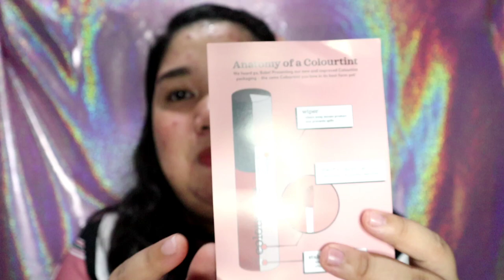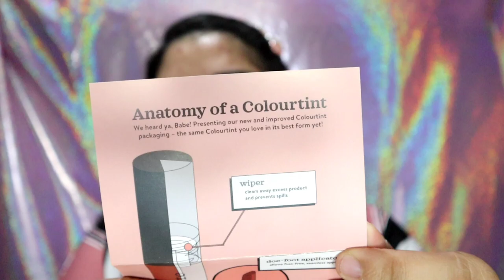NEW AND IMPROVED COLOURTINTS + ALL DAY KIT | UNBOXING AND SWATCHES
I bought every thing with my own money and I do want to share my experiences and my thoughts regarding this product. Every thing that I may say is based on my experiences. I only do honest review. Also, Every thing that I may suggest, MAY or MAY NOT work for everyone. I hope you enjoy!

PRODUCT/S MENTIONED:
COLOURETTE ALL-DAY COLOURTINT KIT P1299.00

— 1 Corinthians 16:14

“Don’t worry about anything, instead, pray about everything. Tell God what you need, and thank Him for all He has done.”

— Philippians 4:6-8